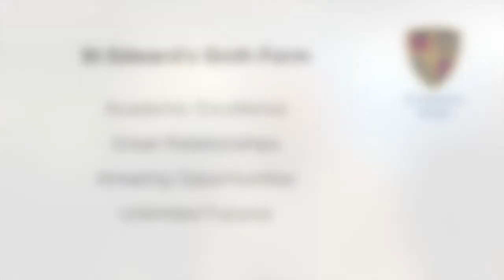St Edward's A Level Computer Science